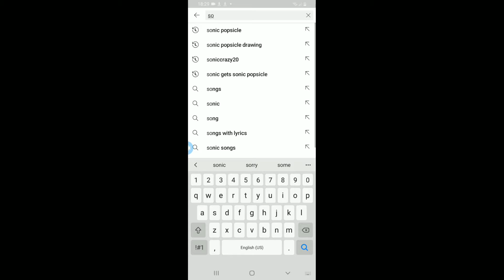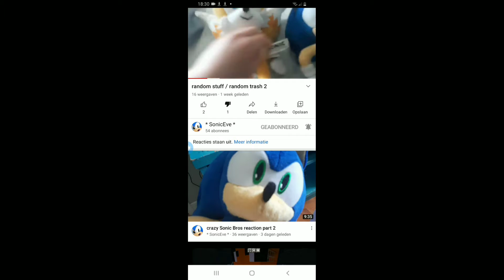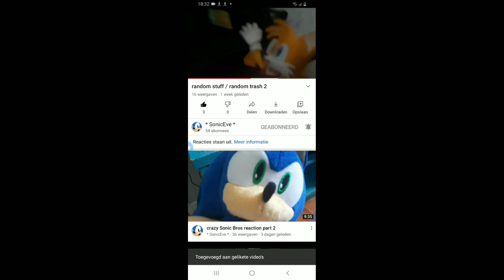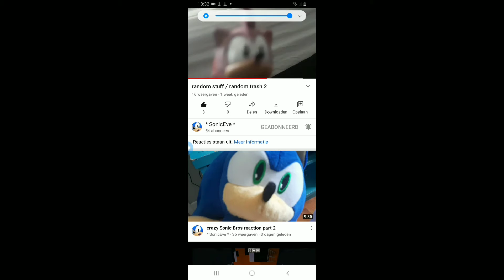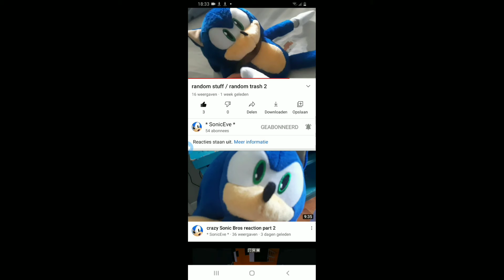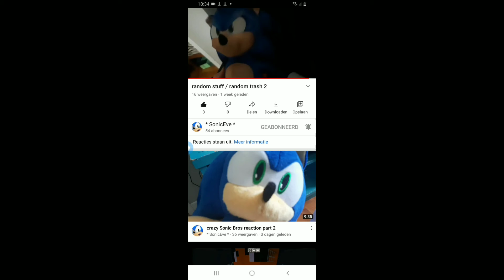sonicEve react(part 1